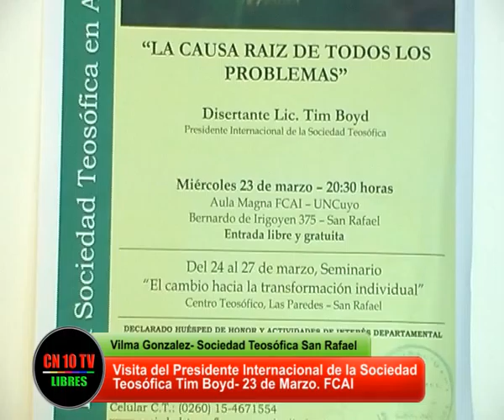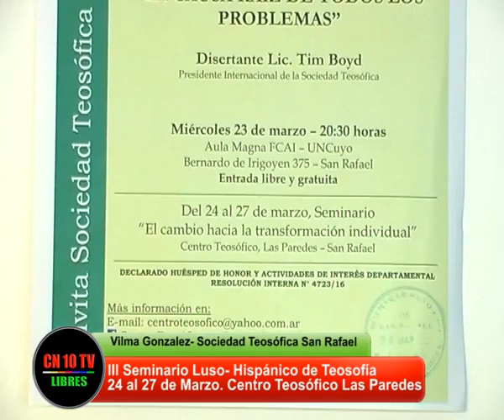Entrevista a Vilma Gonzalez miembro de la Sociedad Teosofica de San Rafael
CN10TV y Canal 10 San Rafael Mendoza entrevista a Vilma Gonzalez miembro de la Sociedad Teosofica de San Rafael que informa sobre la visita del Presidente Internacional de dicha Institución Tim Boyd a San Rafael.